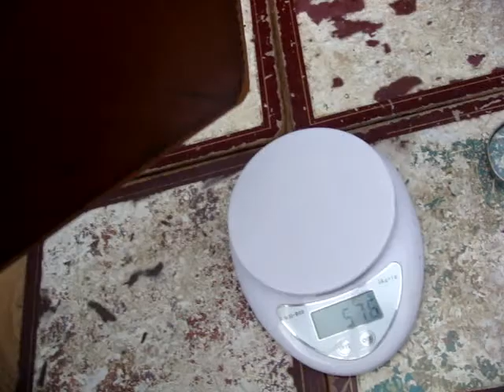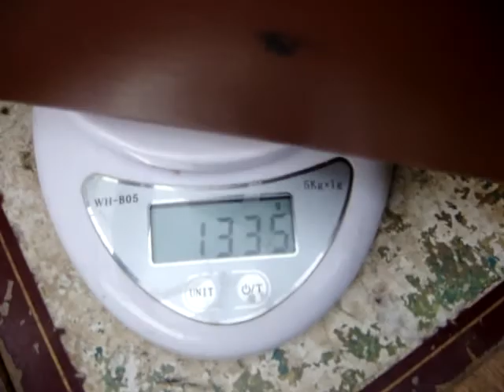Antique Vintage Suitcase , Luggage Travel Cases X 3 See Video